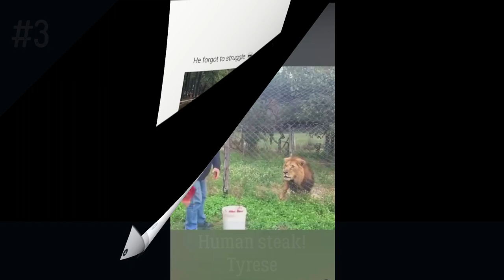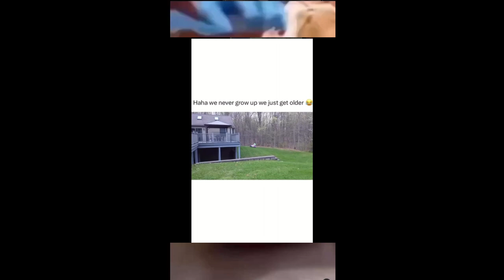Internet Vidoes that will make your day XD #2023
After this video, hopefully you feel better =)